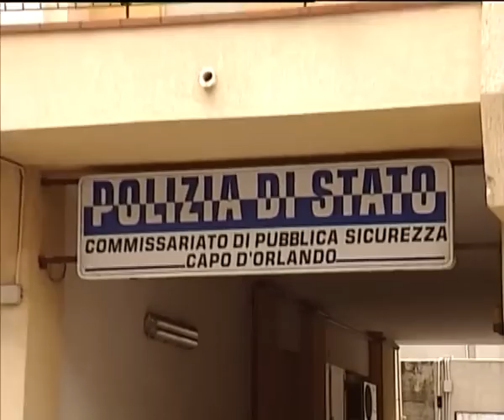Capo d'Orlando - Le assicurazioni fantasma